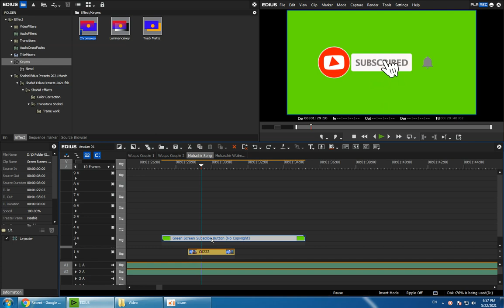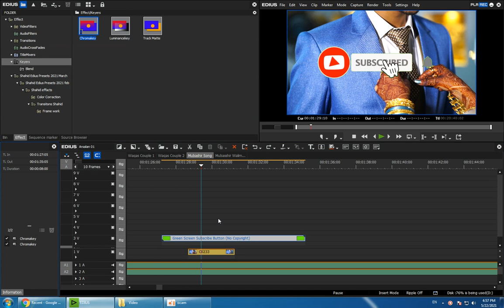Small Image Green Screen Chroma Problem Solution In Edius Pro